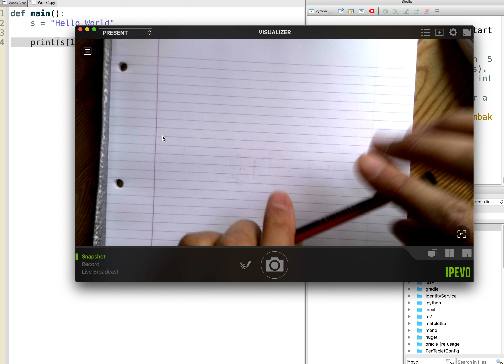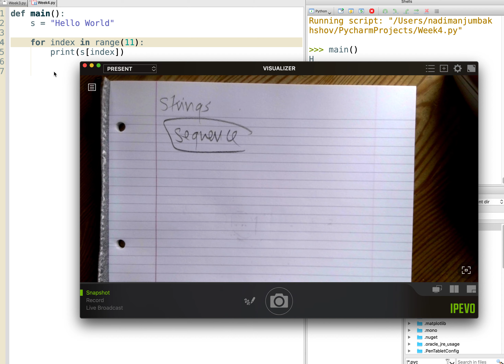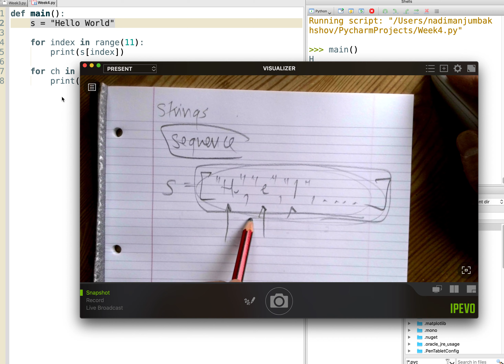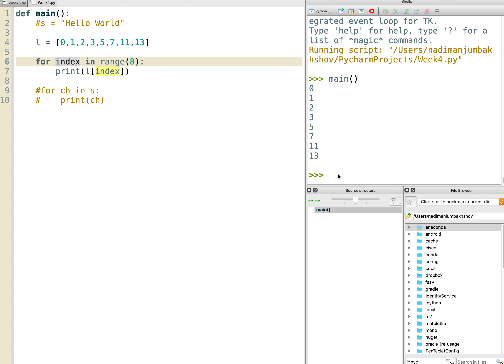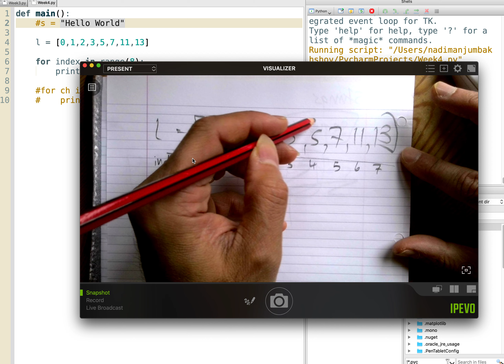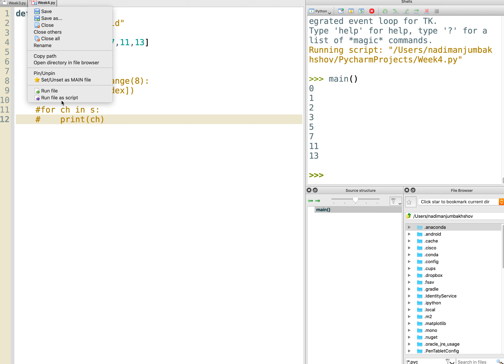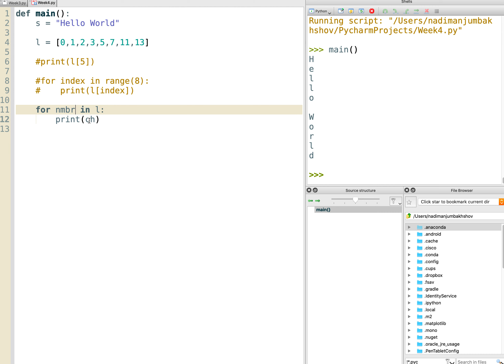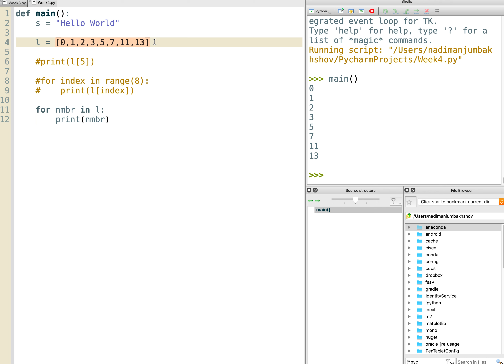Strings, lists and sequences